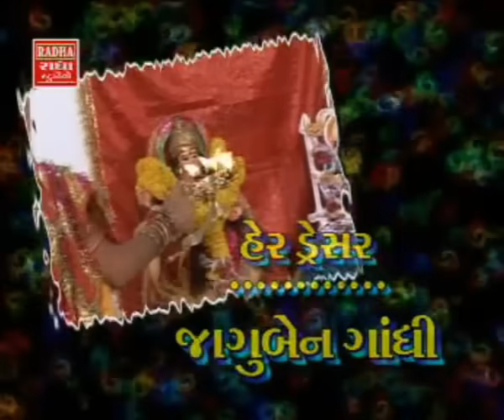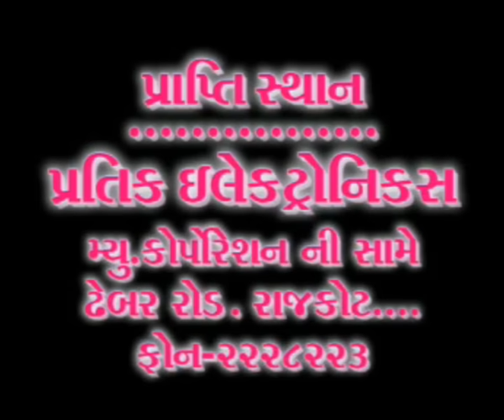Marag Batave Maa Dashamaa - Devotional telefilm - Gujarati Album - Marag Batave Maa Dasha Maa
Enjoy telefilm from famous Gujarati devotional album "Marag Batave Maa Dashama" in praise of  Dashama Devi where Devotees visit their beloved Goddess with lot of hope in their soul and offer their prayers and seek blessings.